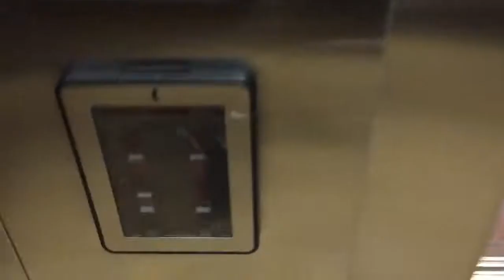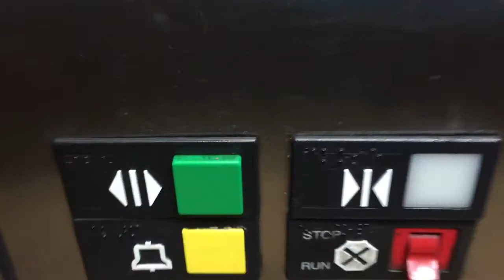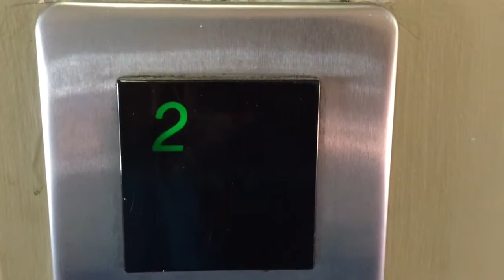Another Otis elevator at 150 East Olive Ave in Burbank CA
I love the indicator on this one!